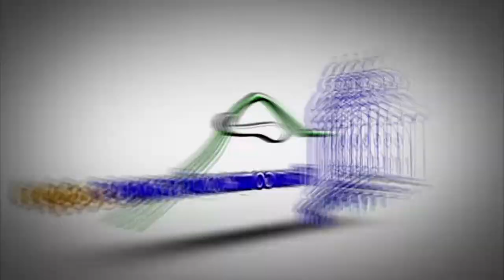Defensa Civil inicia trabajos preventivos ante paso de tormenta tropical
San Francisco de Macorís. -  Miembros de la Defensa Civil de la provincia Duarte han inicia los trabajos preventivos ante el posible paso de la tormenta tropical Fred por territorio nacional.

El director de la entidad en esta provincia Junior Tineo dijo que en la mañana de este miércoles iniciarán los trabajos de desinfección en los centros de albergues de esta demarcación, informó han hecho las conexiones con la Dirección de Salud Pública, en caso de que haya que albergar personas.

Explicó que luego de la activación de la Comisión de Emergencia encabezada por la Gobernadora Civil Xiomara Cortés, en la cual se definió y consensuaron el plan a seguir ante este fenómeno climático.